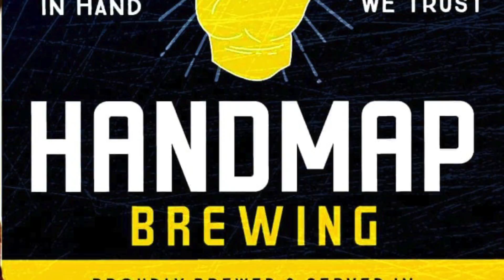Catch SXX live at Handmap Brewing in Battle Creek!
SXX performs live at Handmap Brewing in Battle Creek, Michigan on March 26th, 2022!